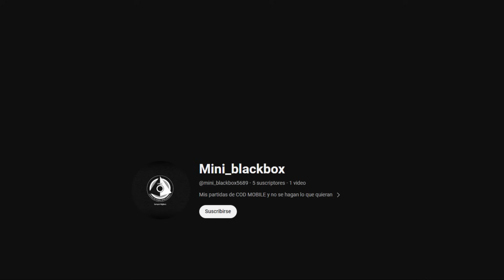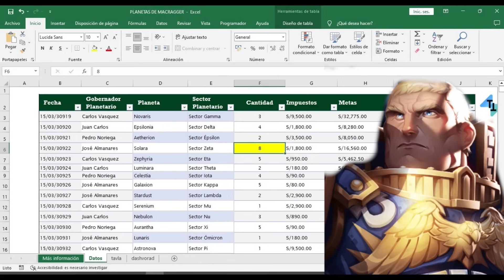Un poco del primarca Guilliman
Historias cortas respecto al primarca Guilliman, extractos de Imperio Oscuro y La batalla de Calth